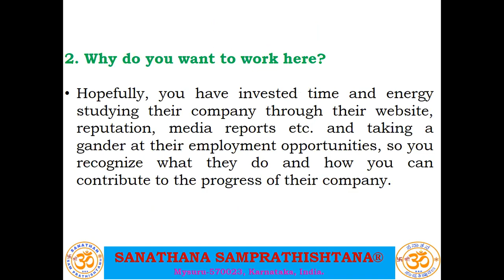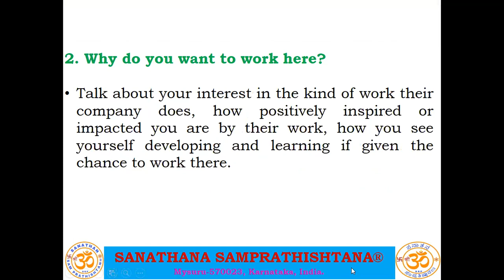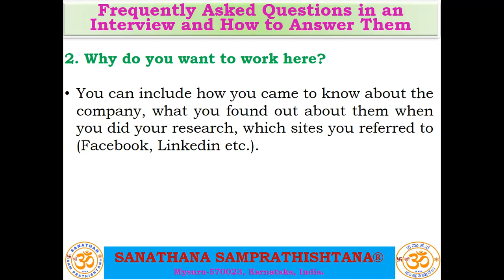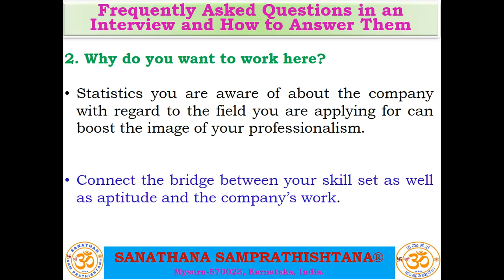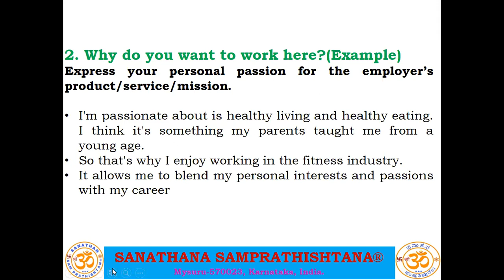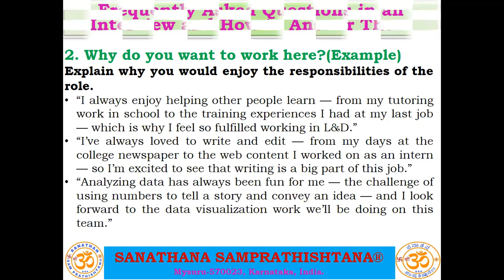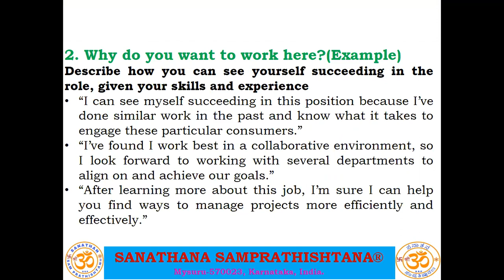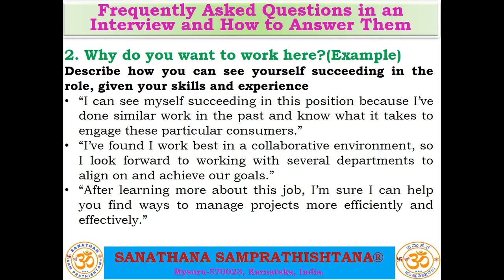Frequently Asked Questions in an Interview & How to Answer Them-2.Why do you want to work here?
ಸಂದರ್ಶನದಲ್ಲಿ ಪದೇ ಪದೇ ಕೇಳಲಾಗುವ ಪ್ರಶ್ನೆಗಳು ಮತ್ತು ಅವುಗಳಿಗೆ ಉತ್ತರಿಸುವುದು ಹೇಗೆ-2.ನೀವು ಇಲ್ಲಿ ಏಕೆ ಕೆಲಸ ಮಾಡಲು ಬಯಸುತ್ತೀರಿ?
An interview can scare the living daylights out of candidates as its purpose is to find the right candidate out of the colossal number of candidates; and it is those few minutes that determine your job status. The most impressive responses to normally asked interview questions are to- the point, positive, informative and individualistic; that show the interviewer the candidate's capability to do the job he/she is interviewing for. Here are a few questions that are frequently asked in an interview and how one can answer them in the best way possible.